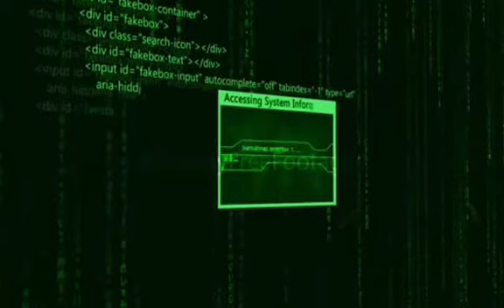Message from NITDA on cyber security awareness month coming up this october 2022.